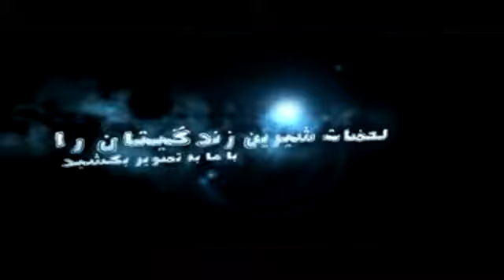حمید فلاح محمود تقی زاده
اجرای دونفری.